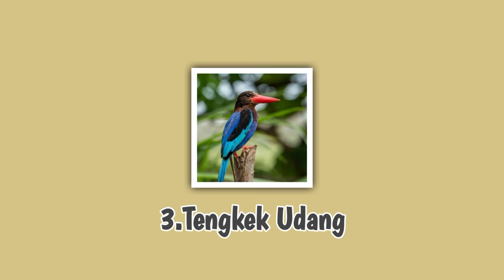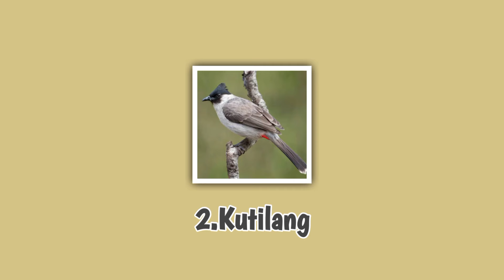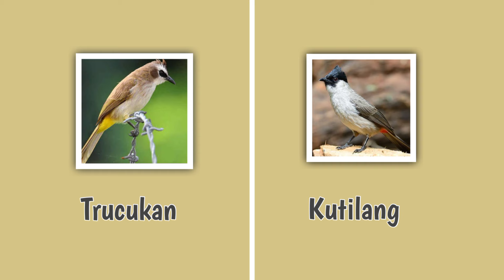7 JENIS BURUNG RAJIN KICAU WAKTU SUBUH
Jenis – jenis burung yang rajin berkicau saat subuh, cocok buat alarm untuk bangun pagi
Apakah teman-teman mengenal salah satu burung dalam video ini? Apakah Teman-teman mengetahui spesies yang memiliki lagu yang aneh? Jika ya, silakan berkomentar!